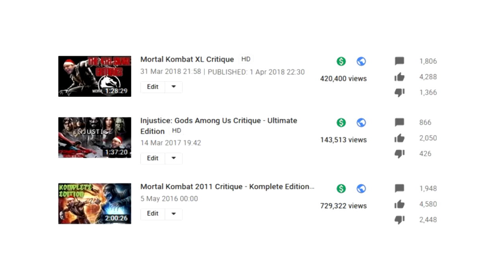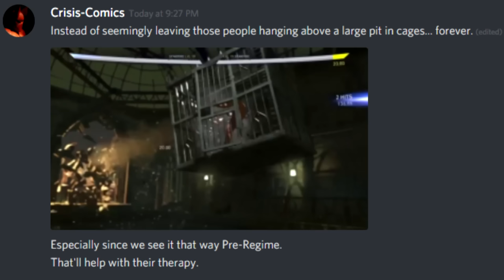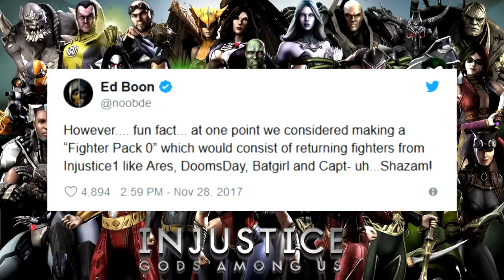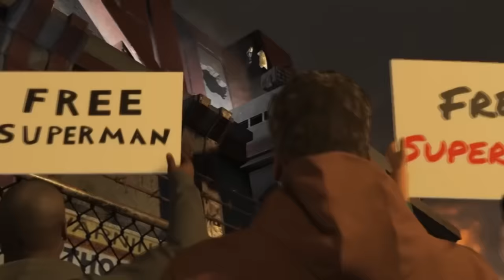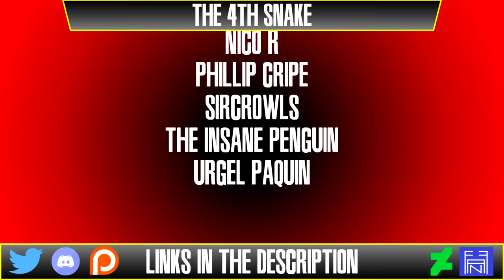Injustice 2 Critique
Every Battle Defines You. Even Harley Quinn vs Swamp-
Thing.